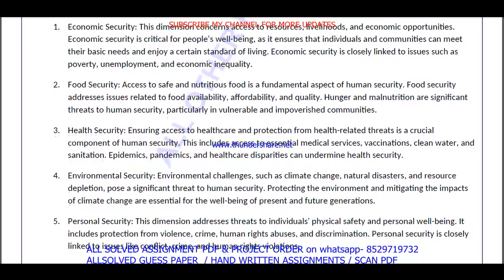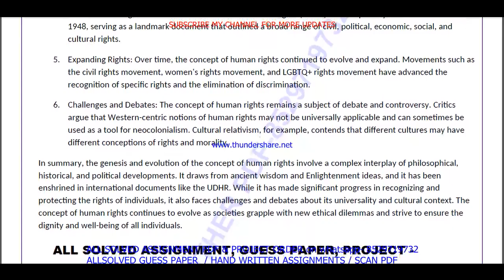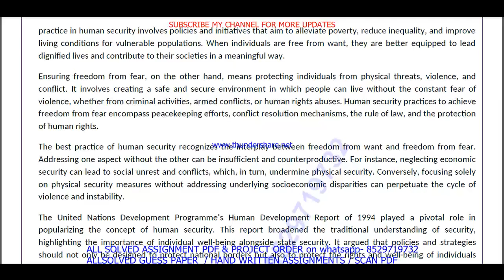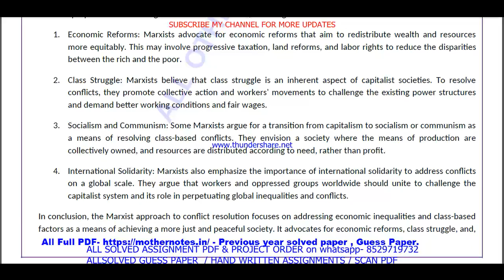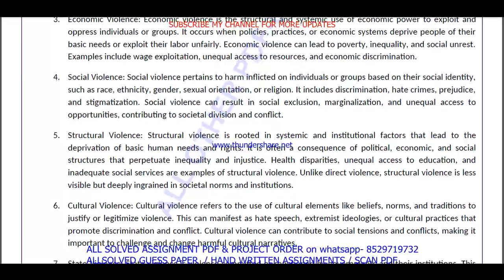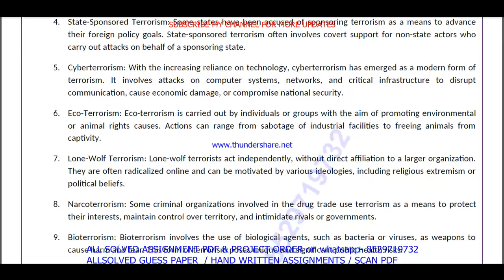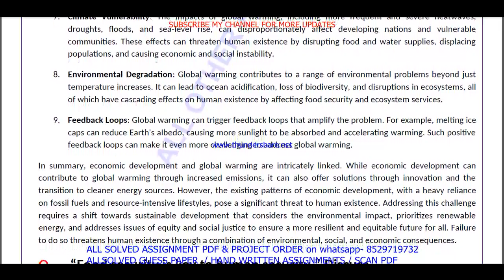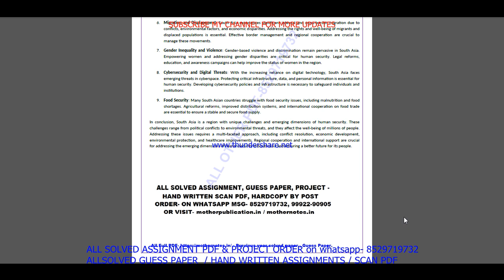MGPE 011 Previous Year Question Paper Solved in English || mgpe 011 important questions with answers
Introduction: "Maximize Your Success with ignou Solved Guess Papers! Our ignou MA Political Science mgpe 011 solved guess paper in English for June and December session exams offers time-tested tips, exam pattern insights, and subject-specific guess papers to boost your preparation. furthermore Simplify your journey to success with our curated resources, ensuring you're well-prepared for ignou exams. finally Don't leave your grades to chance; embrace the power of solved guess papers!"

Benefits of ignou Solved Guess Papers in addition (to): MGPE 011 Previous Year Question Paper Solved in English
1. Familiarity with Exam Pattern: Guess papers give you an understanding of the exam's structure, question distribution, and marking scheme, allowing you to plan your time and effort accordingly.
2. Prioritizing Topics: Next By analyzing past trends, guess papers help you identify the most important topics and chapters that carry significant weightage in exams.
3. Practice and Revision: Attempting these papers allows you to practice under exam-like conditions and evaluate your knowledge and readiness for the actual test equally important.
4. Confidence Booster: in addition As you score well in these practice papers,  your confidence in tackling the real exam grows, reducing pre-exam jitters.
5. Time Management: Lastly Through regular practice with guess papers, you can fine-tune your time management skills, ensuring you complete the exam within the allocated time.

Searchable keywords for MGPE 011 Previous Year Question Paper Solved in English

MGPE 011 Previous Year Question Paper Solved in English,

mgpe 011 previous year question paper ignou,
mgpe 011 previous year question paper solved English,
mgpe 011 previous year question paper English,

mgpe 011 study material,
mgpe 011 important questions,
mgpe 11 previous year question paper solved,
mgpe 011 previous year question paper English medium,
mgpe 011 question paper 2024,
mgpe 11 important question,
mgpe 011 suggestion questions,
mgpe 011 question paper pdf download,
mgpe 11 guess paper in English,
MA Political Science study material,
MA Political Science previous year question paper in English,
Other keywords
MA Political Science question paper in English,
ignou MA Political Science question paper 2024,
MA Political Science important question,
MA Political Science question paper pdf download,
ignou MA Political Science guess paper in English,
ignou mgpe 011 important question,
mgpe 011 ignou,
mgpe 011 sample paper in English,
mgpe 011 books in English,
mgpe 011 classes,
mgpe 011 full class in English important questions,
mgpe 011 exam notes in English,
mgpe 011 guides in English,
mgpe 011 classes in English,
mgpe 011 in English,
mgpe 011 unit 1,
mgpe 011 assignment,
mgpe 011 assignment pdf,
mgpe 011 chapter 1,
mgpe 011 full class,
mgpe 011 class unit in English,
mgpe 011 class unit in English 2024,
mgpe 011 full class in English,
mgpe 011 exam questions with answers,
mgpe 011 exam solved question paper,
mgpe 011,mgpe 011 question paper,
mgpe 011 class on important questions,
mgpe 011 important questions with solution 2024,
mgpe 011 full classes on important question